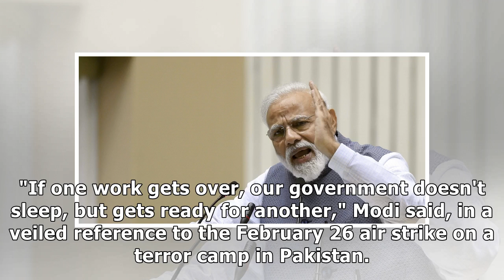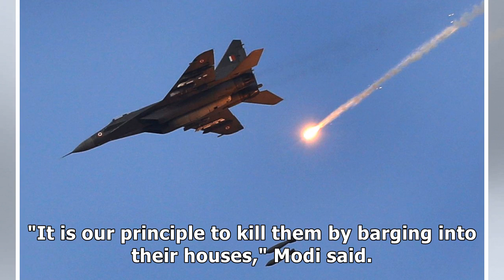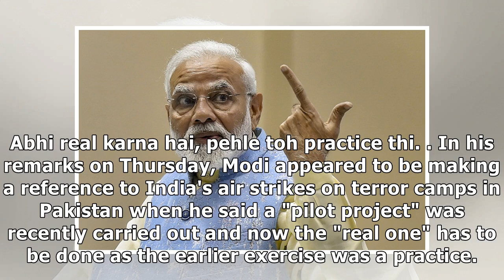Narendra Modi indicates more action to follow air strike in Pakistan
Prime Minister Narendra Modi Monday indicated that last week's air strike in Pakistan won't be India...